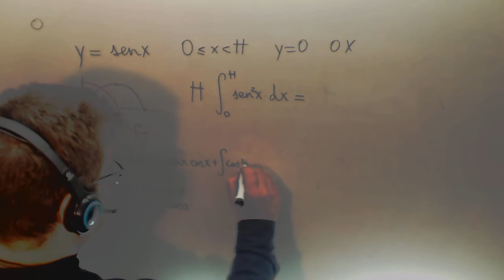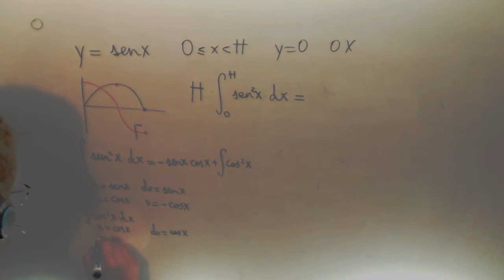Calculo volumenes integral senx 0 a Pi Eje OX Calculo Telecomunicaciones Academia Usero Estepona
Calculo volumenes integral senx 0 a Pi Eje OX Calculo Telecomunicaciones